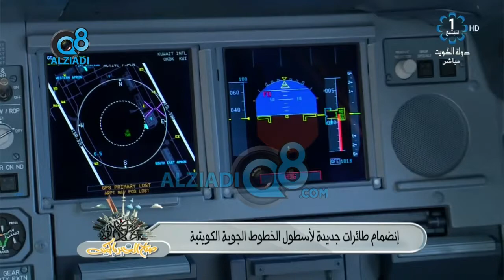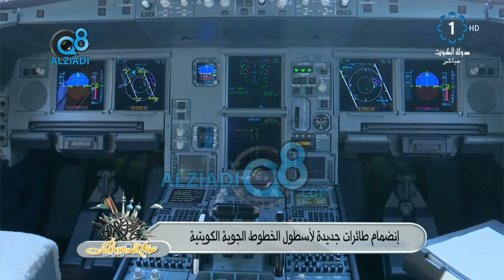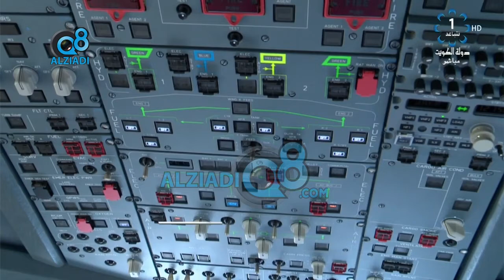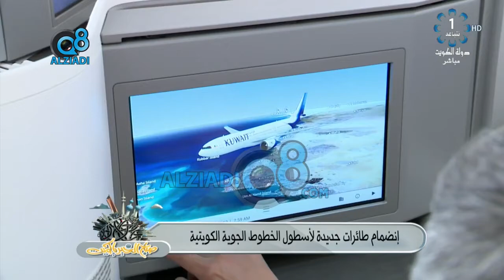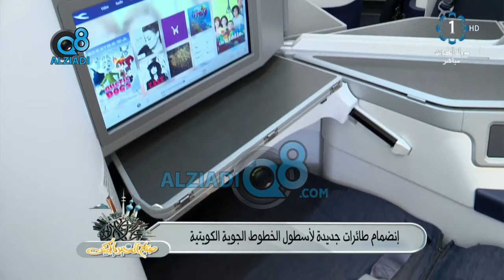لقاء المهندسين محمد البراك و أحمد معرفي و عبدالله الدوغجي عن إنضمام طائرات جديدة لأسطول الكويتية